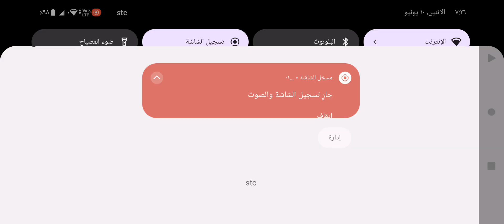Etiket tofask محاكي السيارات للاجهزة الضعيفة |اجمل تعديل سيارات شاهين Gaming news العاب 2024 جزء٢٩٨